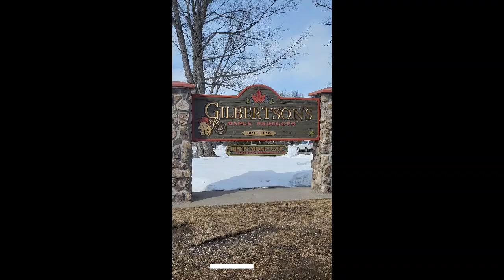Maple syrup season, how it is made!! Enjoy!!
Saint Joseph Island, Ontario, Canada